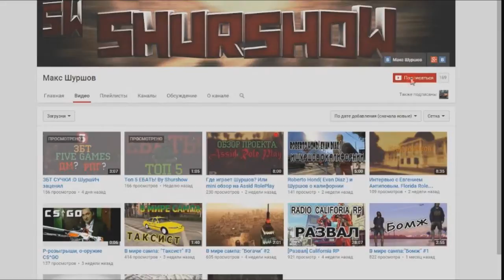Летсплей? Нужны-ли маты? ⁀⊙﹏☉⁀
Всем привет дорогие зрители.☜(ˆ▿ˆc)

Skype - Кому нужен тот спросит. (16+)

Помощь в развитии канала:☜(ˆ▿ˆc)
WebMoney :
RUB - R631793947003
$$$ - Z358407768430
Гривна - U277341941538